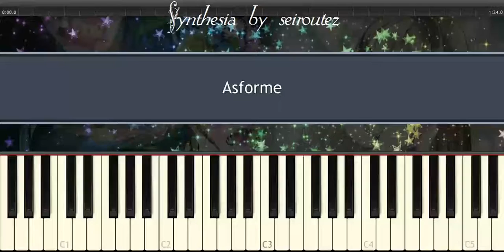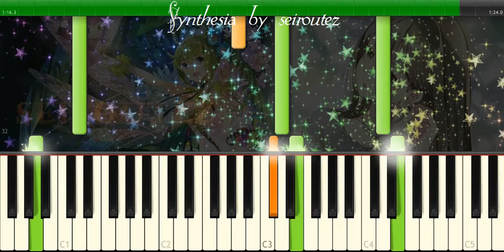[Synthesia][MIDI] Asforme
[Synthesia][MIDI]